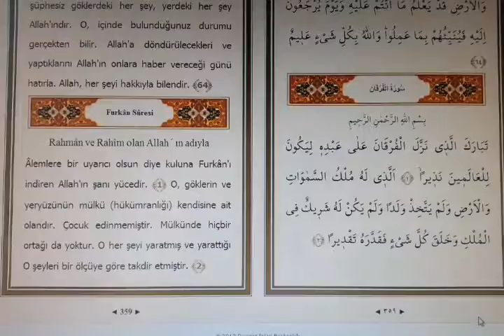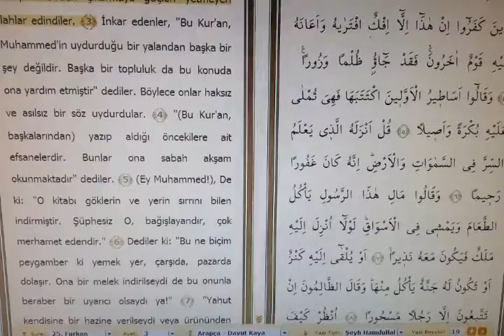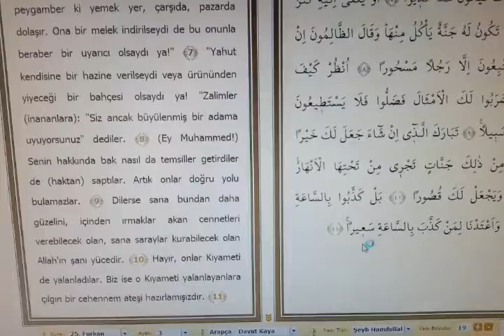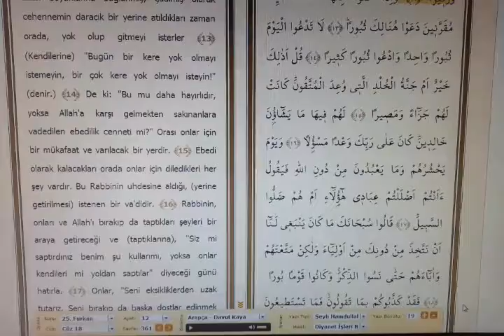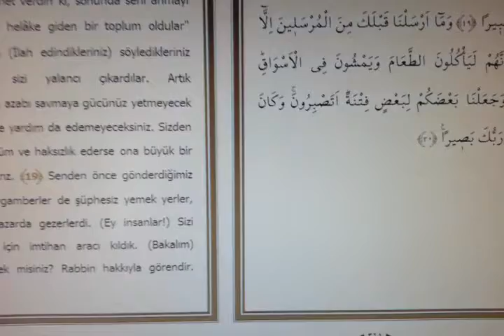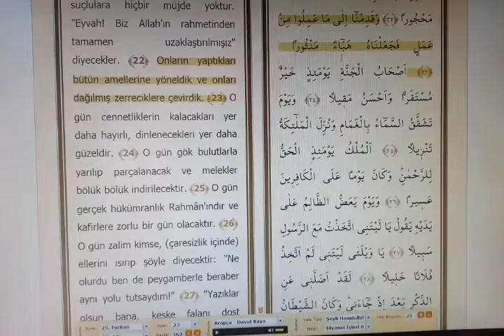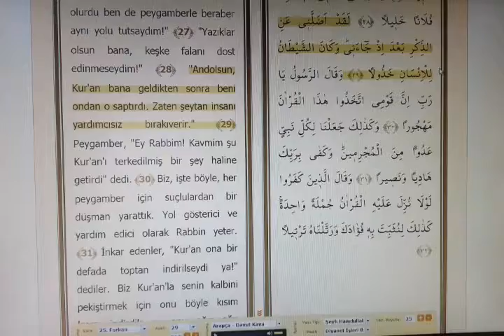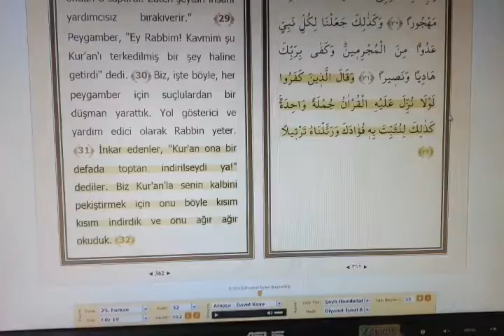KURANI TERKETTİLER-Furkan süresi 1-32/Adnan Şensoy